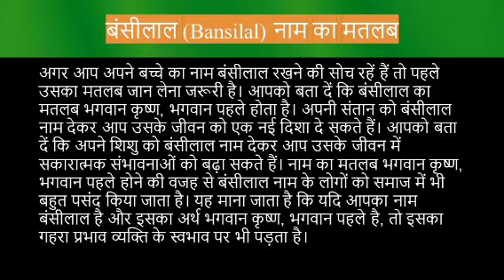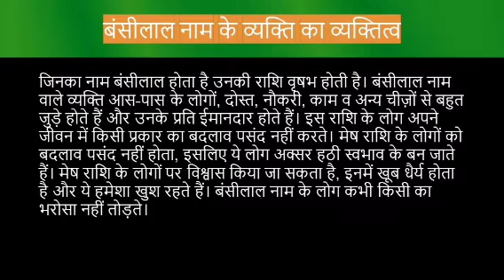Bansilal name meaning in hindi | bansilal naam ka matlab kya hota hai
Bansilal naam ka matlab
bansilal meaning in hindi
Bansilal naam mane k